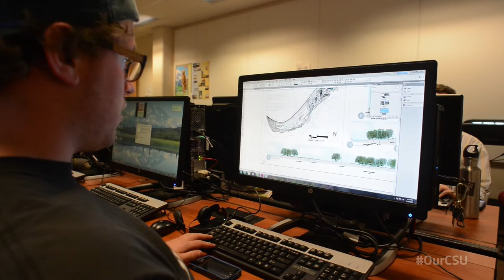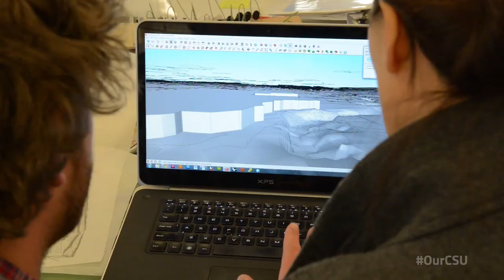Jane Choi, Assistant Professor of Agricultural Sciences at Colorado State University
Professor Choi discussed her approach to teaching students at CSU.